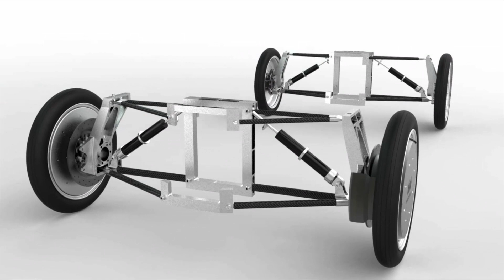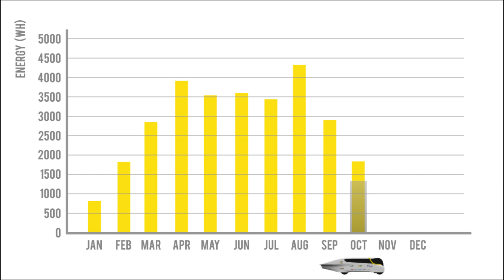Meet Stella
Promotional video: "Meet Stella" -- Worlds first solar-powered family car competing in the Michelin Cruiser Class at the Bridgestone World Solar Challenge 2013, 6-13 October, Australia.
Practicality concept explained.